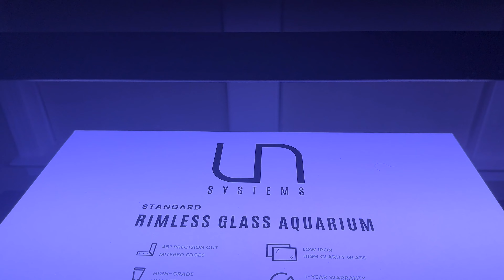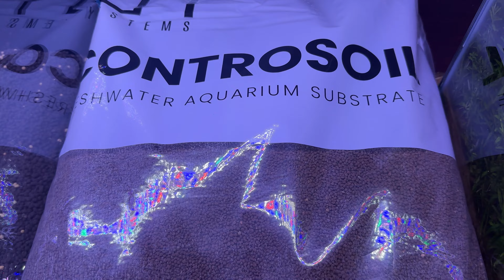I Created a Dutch Style Aquarium to Relaxing Minecraft Music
Reuploaded bc audio sucked. I've always dreamed of having a rimless tank. To have the elegance and sharpness of detail to showcase the plants I love. Relax with me on this creative journey and let's reminisce back to childhood memories playing in the yard!

Introducing the first tank to be created on the new fish rack system. I wanted to start a Dutch style aquarium because this style of aquarium focuses on the plants, leaving me with plenty of room for different species and I can quickly propagate more. I used a UNS ultra clear 45 U tank and collected plants from fellow hobbyist and online retailers.

Equipment:
42W Hygger LED Light
Aqueon 10G HOB Filter
CO2 Diffuser
CO2 tubing

UNS Aquasoil (probably cheaper elsewhere)